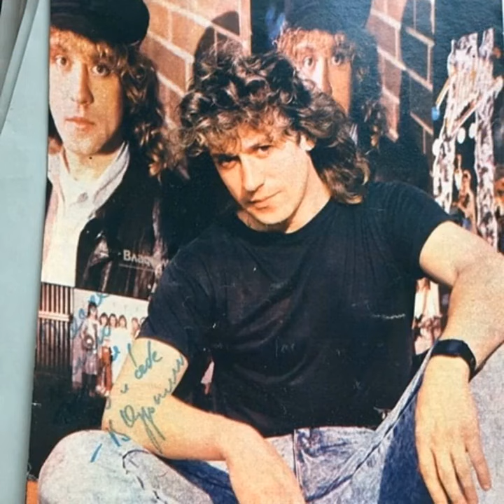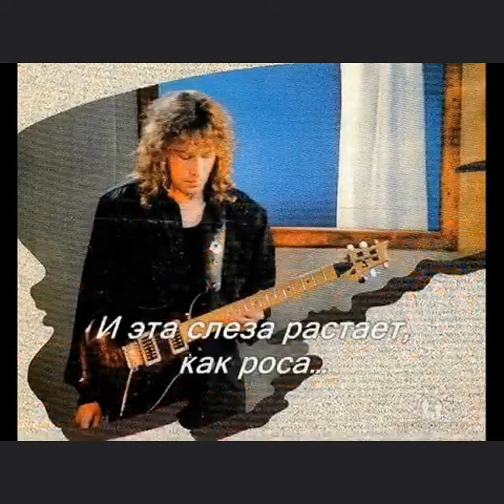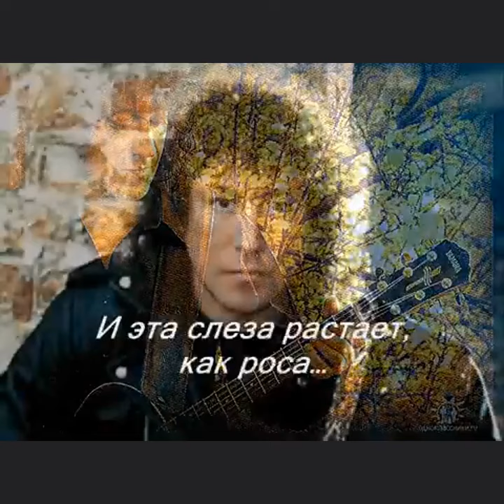ВЛАДИМИР КУЗЬМИН ✬ ЗОЛОТЫЕ ХИТЫ МИНУВШЕГО ВРЕМЕНИ ✬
Белые дикие кони
В поисках света
Капюшон
Небеса
Берега